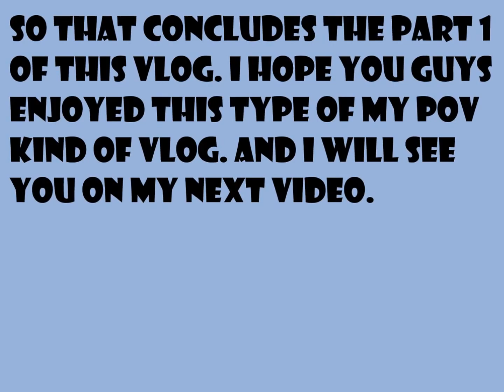ORLANDO VACATION (PART 1) - VLOG - UNIVERSAL STUDIOS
I filmed this when we went on a vacation last year on Orlando. I finally had the courage to edit this and upload it. I am not sure if you guys will like this type of video, but oh well, I am going to upload it anyways. This vlog is concentrated on the part when I was in the Universal Studios.

MUSIC
For the outro - Punch x Chanyeol - Stay With Me